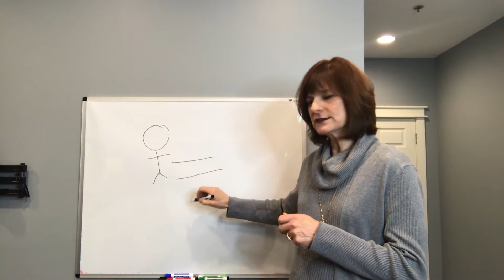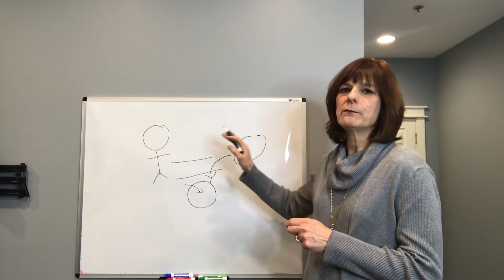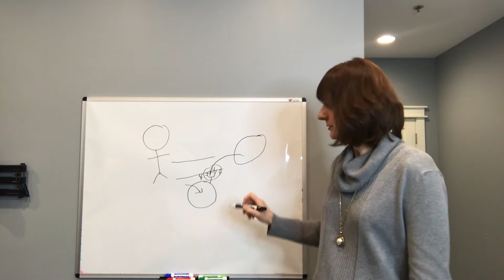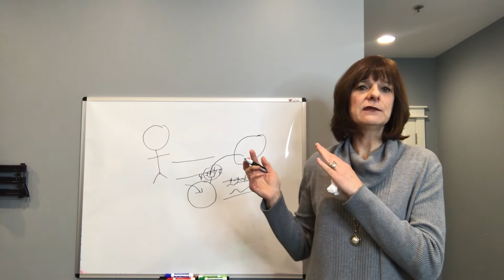Type 2 Diabetes- What is it? Can you prevent it?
What is Type 2 Diabetes and what can you do about it?
Call our office today to see how we can help you!